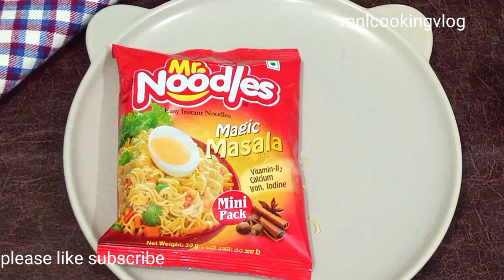সকাল বিকালে এর থেকে সহজ আর মজার নাস্তা কিছুই হয় না|Noodles recipe|nasta recipe Bangla|easy recipe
ময়দা দিয়ে নরম তুললে নাস্তা রেসিপি
ময়দা দিয়ে খুব সহজেই নাস্তা রেসিপি
সুজির রেসিপি
সুজির বিস্কুট বানাতে কি কি প্রয়োজন হয়
সুজি দিয়ে নরম তুললে নাস্তা রেসিপি
সুজি দিয়ে খুব সহজেই নাস্তা রেসিপি
ময়দা দিয়ে বিভিন্ন রেসিপি
সুজি দিয়ে পিঠা রেসিপি
সুজি দিয়ে মিষ্টি রেসিপি
ময়দা দিয়ে মিষ্টি রেসিপি
ময়দা দিয়ে ঝাল নাস্তা রেসিপি
সুজি দিয়ে ঝাল নাস্তা রেসিপি
ময়দা দিয়ে দুধ পিঠা রেসিপি
সুজি দিয়ে দুধ পিঠা রেসিপি
সুজির হালুয়া রেসিপি
নতুন রেসিপি
নতুন নাস্তা রেসিপি

nasta recipe
nasta
nasta recipe Bangla
nasta recipe easy
nasta recipe in Bangla new
nasta recipe sohoj
nasta recipe new
nasta recipe 2024
nasta recipe new 2024
new nasta recipe 2024
Bangla new nasta recipe
Bangla nasta item recipe
Bangla snacks to make at home
snacks recipe in Bangla
snacks recipe Bangladeshi
snacks recipe Bangla
snacks recipe Bangali
snacks in bangali
Easy breakfast
easy snacks
ranna
ranna banna
bikaler nasta recipe Bangla new
bikaler nasta
bikaler nasta recipe Bangla
bikaler nasta recipe
bikaler nasta
bikaler sohoj nasta recipe
bikaler nasta recipe Bangla easy
bikaler jhal nasta recipe
bon ruty
bun ruti recipe
bun
biscuit recipe
biscuit recipe easy
biscuit recipe Bangla

ময়দা দিয়ে নাস্তা রেসিপি
ডিম ও ময়দা দিয়ে নাস্তা রেসিপি
ডিম আলু ময়দা দিয়ে সহজ নাস্তা রেসিপি
ময়দা দিয়ে সহজ নাস্তা রেসিপি
ডিম ময়দা দিয়ে সহজ নাস্তা রেসিপি
ময়দা এবং সবজি দিয়ে বিকালের মজাদার নাস্তা রেসিপি
nasta
recipe
moider nasta recipe
moider jhal nasta recipe
sohoj jhal nasta recipe
new ghoroa recipe
ময়দা দিয়ে দুনিয়ার সবচেয়ে সহজ নাস্তা রেসিপি
moide dia pitha/nasta/snacks
new jhal nasta recipe
sohoj jholkhaber recipe
sohoj nasta recipe
sohoj sohoj recipe
sokaler jhotpot nasta
sohoj recipe

bikaler Halka nasta recipe
food recipes
food videos
nashta recipe
nashta Kiya
nasta banane ki Recipe
ata diye nasta recipe Bangla
ata diye sokaler nasta recipe
dim ata diye nasta recipe
ata diye bikaler nasta recipe
ata diye jhal nasta recipe
ata diye nasta
atar nasta
সকালের নাস্তা
বিকালের নাস্তা
নাস্তার আইটেম
আটা দিয়ে নাস্তা
pitha
pitha recipe
dim pitha recipe
dim pitha recipe Bangla
dim pitha
dim pitha recipe Bangladeshi
jhal dim pitha recipe
ata diye dim pitha recipe
sujir dim pitha recipe
noakhali dim pitha recipe
dim chitoi pitha recipe
dimer pitha recipe
dim sundori pitha recipe
dim Puli pitha recipe
dim ar pitha recipe
dim r atar pitha recipe
dim chitoi pitha recipe Bangla
dim biscuit recipe
dim biscuit pitha recipe
dim diye pitha banana recipe
dim pitha banano recipe
dim pitha banana recipe
dim cake pitha recipe
dim Chara pitha recipe
dim Chara shujir pitha recipe
dim diye pitha recipe
patishapta pitha recipe dim diye
dim dim pitha recipe
dim er jhal pitha recipe
easy dim recipe
dim ar pitha
how to make dim pitha
dim pitha recipe
dim moider pitha recipe
dim narkel pitha recipe
recipe of dim pitha
dim pantua pitha recipe
dim pori pitha recipe
dim pua pitha recipe
dim diye patishapta pitha recipe
egg pitha recipe
how to make egg pitha
dim shujir pitha recipe
dim Chara fuljhuri pitha
dimer pantua pitha recipe
vibhinn pitha recipe
dimer pitha recipe Bangladeshi
dim pitha
ata diye demer pitha recipe
dimar pitha recipe
easy pitha recipe
de mere pitha recipe
viral video
cooking
recipe
mnlcookingvlog